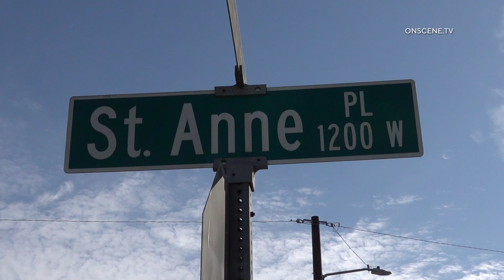Officers Raid Reported Drug House In Santa Ana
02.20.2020 | 2:00 PM | SANTA ANA - A suspected drug house was raided and several occupants detained, Thursday afternoon.

Officers with a search warrant descended on the home located in the 1200 block of West Saint Anne Place around 2:00 PM.

Police detained a number of occupants from the home as they searched for evidence related to a narcotics investigation.

It was unclear what was seized from the residence and if any of the individuals detained would be arrested.

Authorities indicated they have received multiple complaints regarding drug activity at the location and are continuing to investigate.